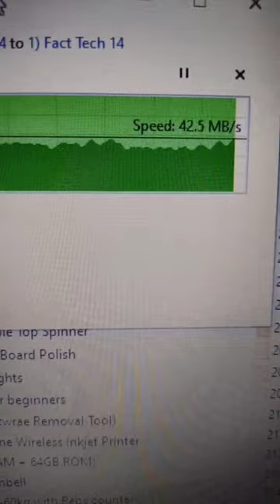Watch this before buying | WD 1.5TB Download & Upload Speed (Is it Worth)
Hi Guys ,

External Hard Disks are used to store unlimited data apart from your computer or Laptop, many people use these external hard disks as cloud storage or NAS storage.

There are 2 types of Hard disk available currently and those are HDD Hard Disk Drive & SSD Solid State Drive

WD or Western Digital produces Varities of Hard disk with different storage capacity such as 1TB, 2TB, 4TB, 5TB, Cloud System etc and depending on self need a person can go for any one.

In this Video we will check the WD Elements 1.5TB External HD Upload / Download speed